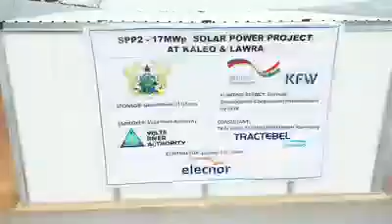PRESIDENT AKUFO-ADDO COMMISSIONS 6.5 MEGAWATT SOLAR POWER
President Akufo-Addo commissions 6.5 Megawatt Solar Power Plant in Lawra, Upper West Region